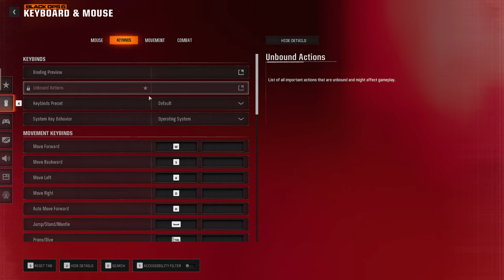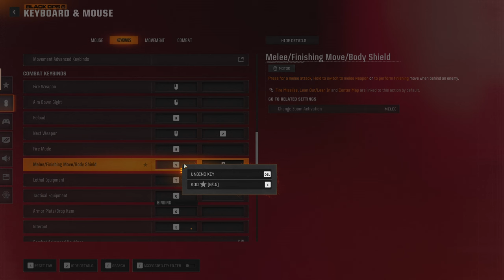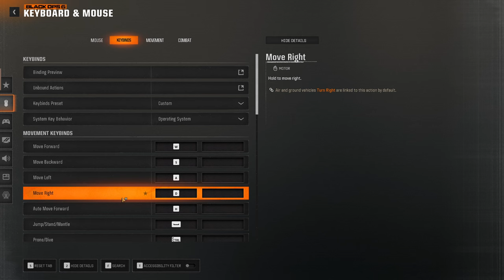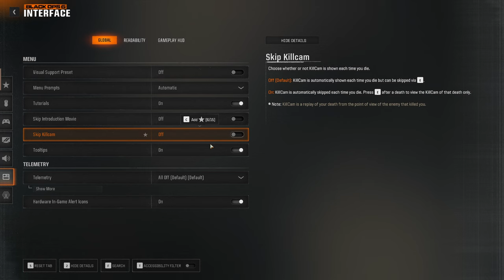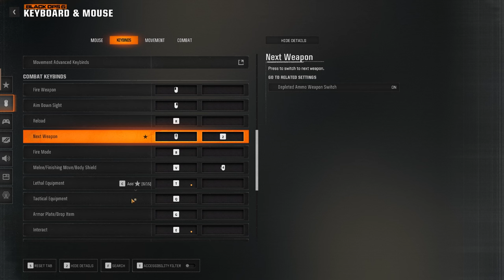Black Ops 6 Campaign | Part 5 | Most Wanted